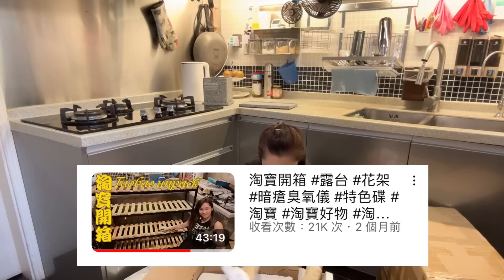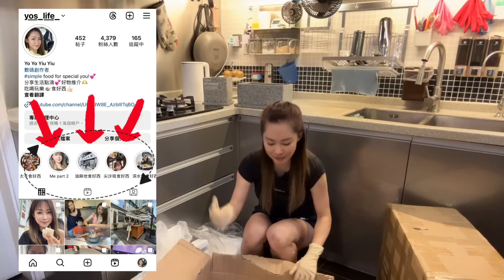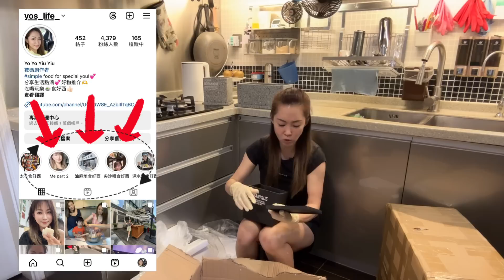淘寶開箱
小幫手頻道（請各位支持增加訂閱人數）